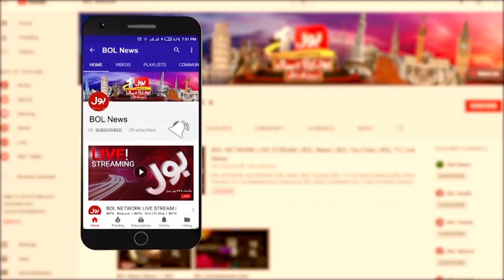Imran Khan Lashes Out on Sharif Brothers and Asif Zardari | Breaking News